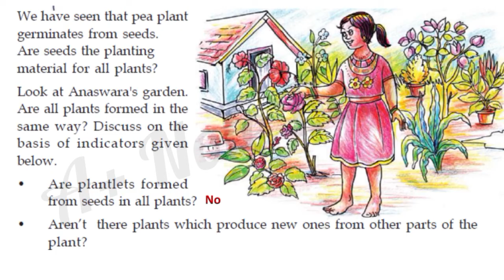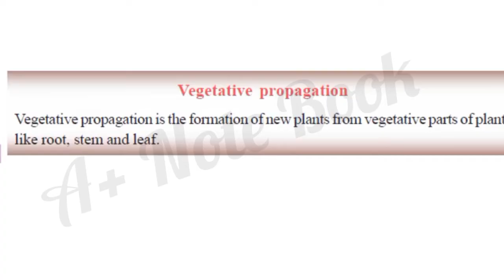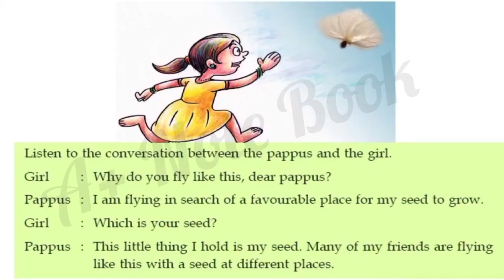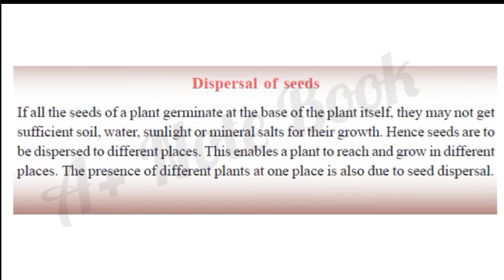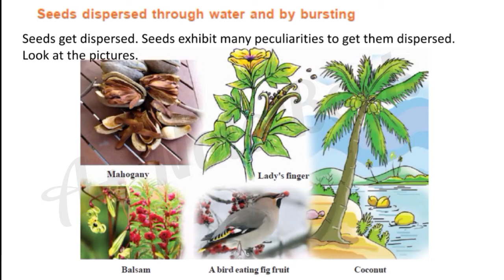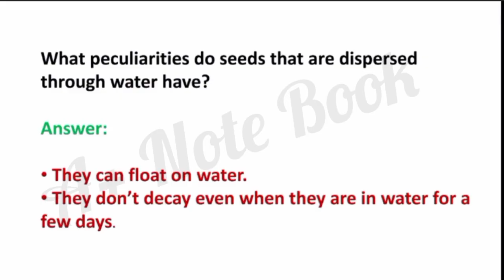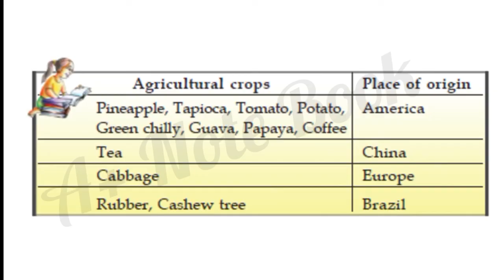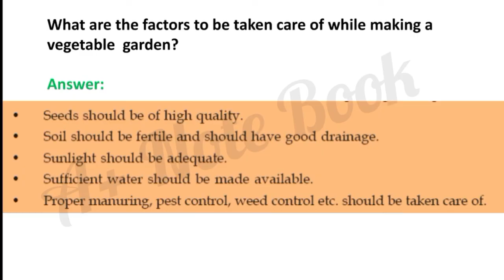Class 5 Basic Science Chapter 4 Life within in the seed _part 2 (EM)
Class 5 Basic Science Chapter 4 Life within the seed _Part 2/ Kerala Syllabus (English medium)